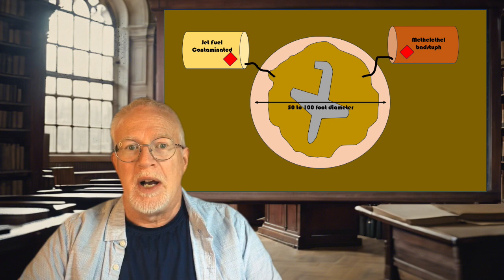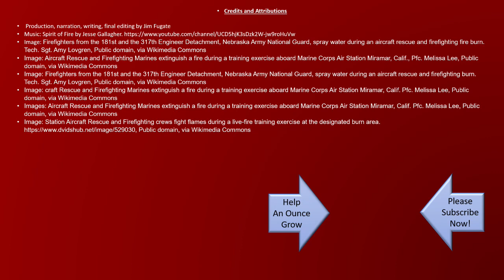Distraction and the Fire Tornado Two-Step (That Should’a Killed Me)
The human creature, in spite of its enormous brain power, can often glitch just a bit. For Example: looking for your car keys and realizing they are in your hand. Or, the moment you walk into a grocery store, you forget what you were planning to get.
Some street hustlers and politicians use this tendency we have to hyper focus on one thing to cause us to miss something else. Like a pickpocket team – while one bumps into the mark from the front, the one in the back lifts the wallet – the mark doesn’t have a clue that soon they will be canceling all their credit cards.
Or sometimes there is the one who is in - head over heels – in so much that they can’t see that the other is just not that into them. Everyone else can see it – how did they miss it?
There are times when distraction grabs us, and then we miss something critical. It can be a genuine problem.
This little parable comes from personal experience as a firefighter. The time I found myself standing in a tornado of fire - and not having a clue.